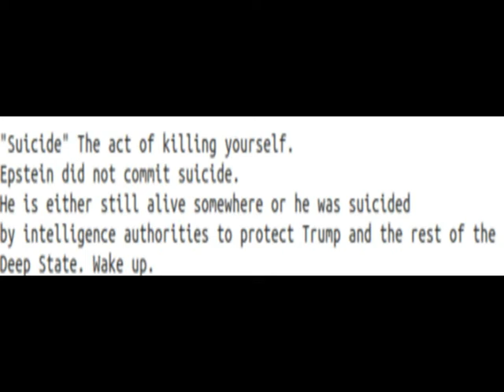Jeffrey Epstein Suicided by The Deep State △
Postscript, 22 Aug 2019:
This exercise in How To Get a David Icke Video to Follow up Your Video on YouTube has now concluded. Thank you for your participation.

Who as CnC, has the final authority when it comes to Federal Prisons? That's right, the President of the united States of America. If Epstein was really just all about the Clinton's, don't you think Trump and Barr would have made sure this guy was guarded like Fort Knox, so he could testify and possibly bring just the Clinton's down? Put your thinkin' caps on, bubbas. Come on, man. They axed him. And Trump is happy that they did. His secrets and possible damning testimony (if he had talked at a trial) against Trump, Clinton, Wexler, Prince Liar-Liar-Pants-on-fire, et al. died with him.

Reptilian Shapeshifter and Zionist Jesuit Puppet Alex Jones of Infowars seen leaving Manhattan jail short before Epstein's "suicide", says Slutnik.com (Slutnik.com itself was taken down by the Deep State on 21 Aug, 2019. Even the archive.org Way Back Machine pages are missing!)

Inside source says that Roger Stone included in Jeffrey Epstein's will. Hillary Clinton to serve as estate lawyer. Epstein to be cremated and his ashes in permanent inturment at Mar-a-Lago.

Somehow, incredibly, in the midst of all this chaos and confusion surrounding Epstein, the name 'Kardashian' has not come up. Even once. Weird, huh? And what didn't Liza Minnelli really know and why isn't she talking about it.

"Authorities say..." Epstein committed suicide. Right. You believe that? Epstein is either still alive and whisked away to yet another isolated island somewhere or he was SUICIDED by Mossad and the CIA, to protect Clinton/Trump et al., and their cronies from prosecution for child rape and the elite and their pedo rings from further exposure. This FAILURE by Trump's Justice Department is almost as bad as when they let Hitler escape to SA after the fall of Berlin..

NEWSMAX employs a pedophile. An old and dear friend of Epstein's.
Now on Trump's impeachment team. Currently, a staunch defender of Trump.

Formerly on the flight logs of the Lolita Express as an old friend of Epstein.

Bill Clinton, Donald Trump, Les Wexner, Alexander Acosta, Ehud Barak, Alan Dershowitz, Prince Andrew, Bill Richardson, George Mitchell, Glenn Dubin,  Ghislaine Maxwell, etc...

That prison he was being held at is infamous. The most secretive hellhole of a federal prison in America. And he already tried supposedly to kill himself two weeks ago. So the MSM is telling us in so many words, that Trump's federal prison system couldn't keep an eye on one of their most famous detainees? That dog don't hunt.

Child sexual abuse PIMP spotted at In-n-Out Burger joint in LA. Why isn't she under arrest?

Remember: "If she wasn't my daughter, I'd be dating her myself." -Donald John Trump